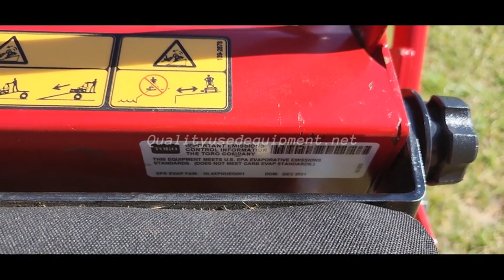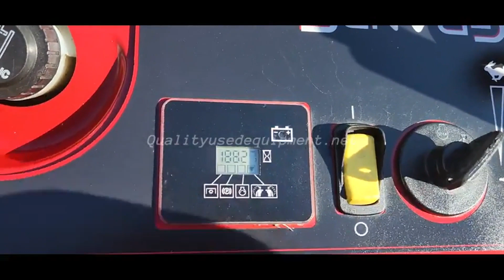2022 TORO GRANDSTAND 60 For Sale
Toro Grandstand. 23.5hp Kawasaki Engine. Brand New Tires. Good blades. Cutting Height from 1" to 5". All the major components have been gone over. 60" Deck. Hydro pumps in good working order with no leaks. Was Just Serviced. This is a good used commercial grade mower! Runs and operates well.